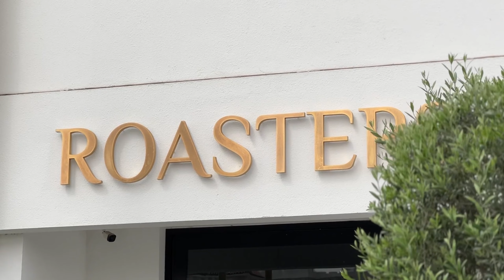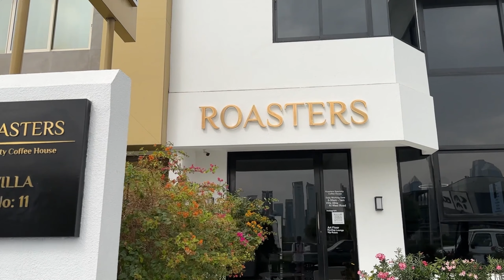Переехали в Дубай. Как живут инвесторы и бизнесмены в Эмиратах. Бизнес в ОАЭ.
В этом выпуске я взял интервью у инвесторов и бизнесменов которые переехали жить в Дубай. Я узнал куда лучше инвестировать в Дубае. Какой бизнес более востребован в ОАЭ. Как мыслить как инвестор и узнал крутые лайфхаки и советы как начать инвестировать.

Мой личный Инстаграм: sasha.marni

ПИШИТЕ ИМ ЧТО ВЫ «С ЮТЮБ КАНАЛА САША МАРНИ», ОНИ ДАДУТ ВАМ ПРИЯТНЫЕ БОНУСЫ, ОБЕЩАЮ!

ВАЖНО!
Ютюб мне не приносит никакой монетизации с моих видео, а я очень хочу быть полезным для вас и проявляться чаще в своих видео. Поэтому если у вас есть желание смотреть больше роликов со мной, будет здорово если вы поддержите меня как автора и поддержите развитие моего канал:
Александр Алексеевич С.
Всех обнял!

Таймлайн
0:00 Интро
0:50 О Мише. Чем он занимается.
2:52 Интервью с Костей. Создатель сети кофеен ROASTERS
4:49 Плюсы для инвесторов и предпринимателей в Дубае
7:25 Мой телеграм канал
8:22 Утренняя пробежка с Мишей
12:50 Как познакомились Миша и Костя
13:38 Совместный проект Миши и Кости
16:11 Как Костя открывал первую кофейню
17:40 Костя об будущем отельном бизнесе
19:28 Во сколько лет Миша начал инвестировать
20:26 Топ 3 книги по саморазвитию от Миши
22:08 Совет от Кости куда вложить первые деньги
26:48 Купить квартиру в Дубае
28:25 Чем сейчас занимается Миша в Дубае
32:23 История Миши как он потерял 6 млн рублей
33:08 Удачный бизнес Миши
35:22 Какой пассивный доход у Миши
37:00 Плюсы и минусы жизни Дубая
37:40 Как получить Emirates ID ВНЖ в Дубае
39:01 Плюсы минусы быть инвестором
41:26 Цели Миши на будущее
43:01 Интервью с инвестором Константином Лашкевичем.
49:30 Как найти инвестора для бизнеса
52:14 Три принципа как иметь больше денег и начать инвестировать
57:20 Во что инвестировать 10.000$
01:01:33 Куда инвестироть если у вс маленькая сумма
01:05:03 Кто несет риски при инвестициях
01:07:03 Первые инвестиции Константина
01:08:11 Плюшки от Миши